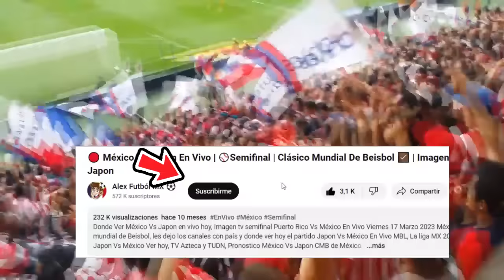🔴 Chivas Vs Juarez fc En Vivo |⚽Jornada 6 2024 | TUDN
Ver,ver Chivas vs Juarez en vivo hoy, el domingo 03 de febrero.

Chivas vs Juarez en vivo Donde ver Chivas vs Juarez En Vivo el domingo 03 de febrero. Chivas vs Juarez, les dejo los canales con país y donde ver hoy el partido Chivas vs Juarez En Vivo, La liga MX 2023, Chivas vs Juarezs, Pronostico Chivas vs San Luis 2-1. Gol de Chivas.